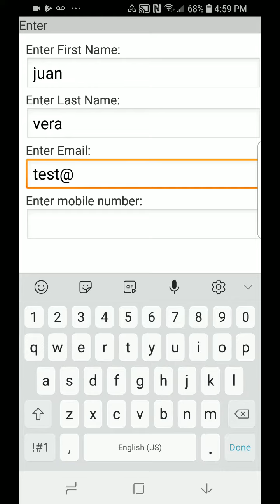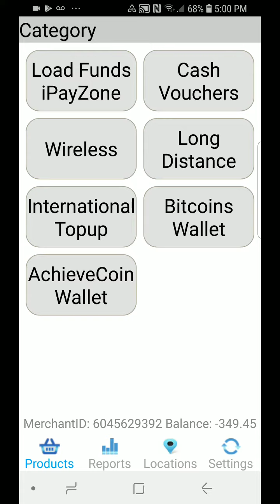ipayzone app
Android application for loading funds and buying digital products, airtime recharge, flexepin, paysafecard, etc